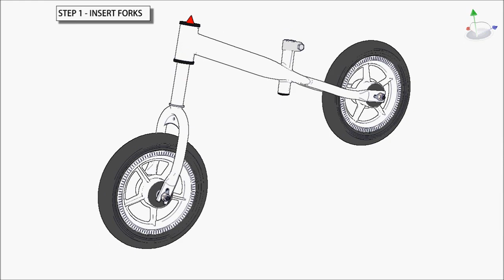Balance Bike Assembly Instructions